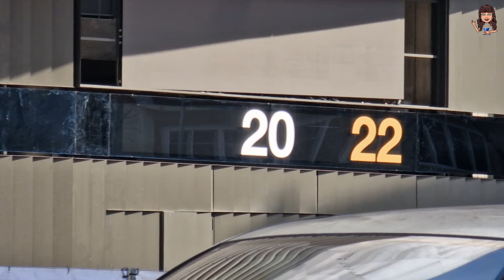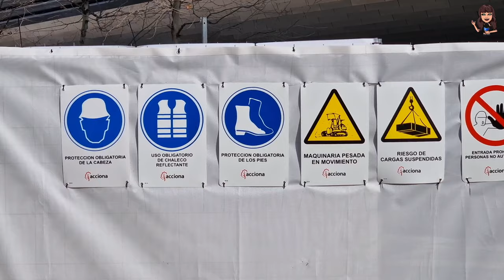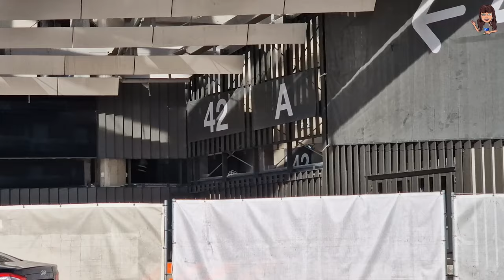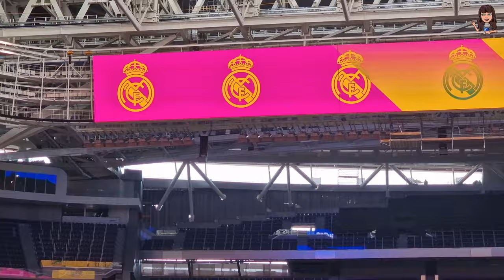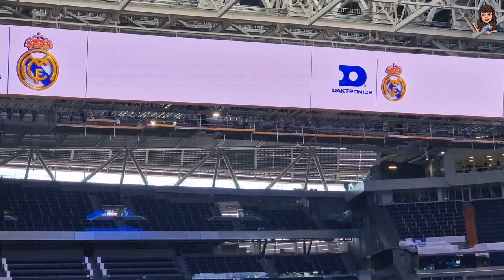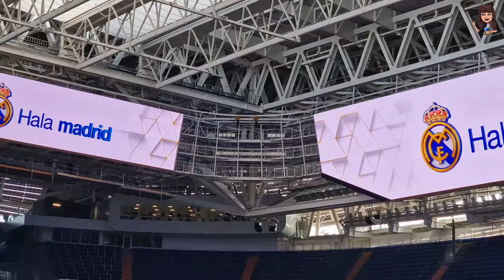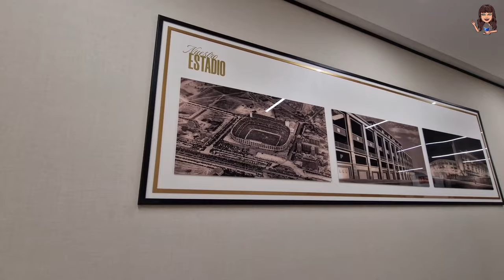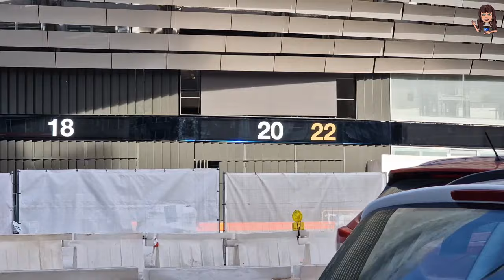💣 PANTALLAS INTERIORES ENCENDIDAS y CAMBIO de ASIENTOS ⚠️ OBRAS SANTIAGO BERNABEU (22 enero 2024)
🤑 CONSIGUE CASHBACK en tus compras y 3€ de regalo: Con la app de Cashback, iGraal, te devuelven parte del importe de tus compras online en marcas como Booking, Nike, Aliexpress...¡Yo ya la estoy usando! Llévate tu bono de bienvenida al unirte con este enlace: